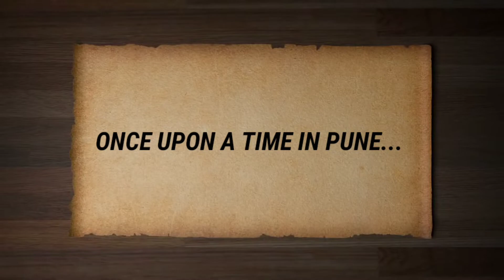AIS VKC/STUDENTS OF GRADE IX PARTICIPATED IN MOVIE MAKING COMPETITION ORGANISED BY AIS 46 Gurgaon.